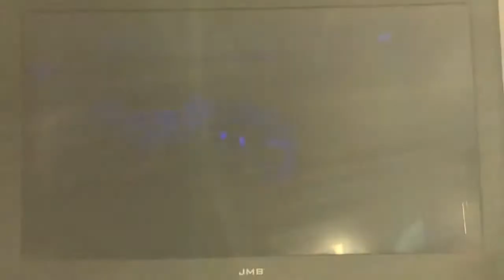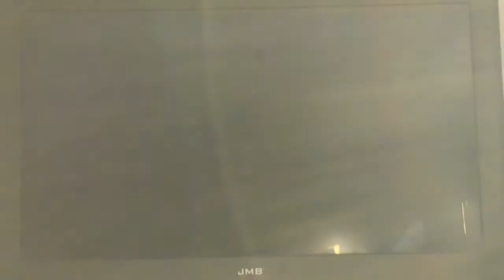Crash Bandicoot The Wrath of Cortex PS2 Gameplay 1 part 2